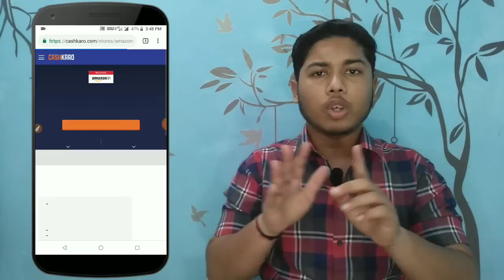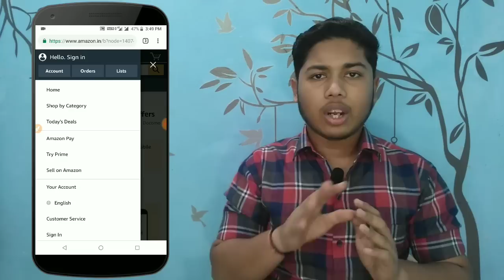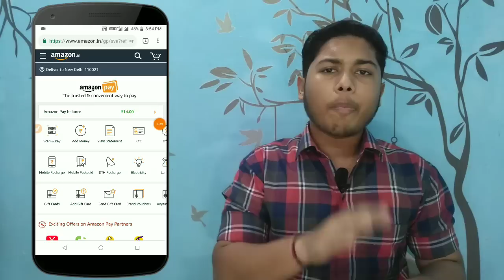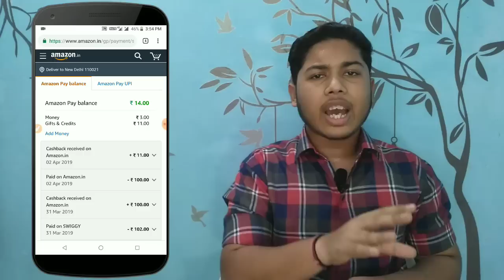Jio Online Recharge: Extra Savings on Every Recharge || Amazon and cashkaro offer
QUERIES SOLVED :-
cashkaro amazon recharge offer
cashkaro app refer and earn
cashkaro bank payment proof
cashkaro cashback bank transfer
cashkaro cashback not tracked
cashkaro cashback pending
how does cashback work
faasos cashback offer
cashkaro ko kaise use kare
cashkaro se kaise shopping kare
cashkaro money transfer to paytm
cashkaro amazon gift card
cashkaro amazon prime offer